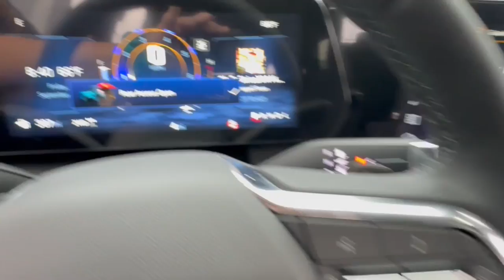2025 Chevrolet Equinox Lake Orion, Rochester, Oxford, Auburn Hills, Clarkston, MI 127325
Lakeshore Blue Metallic New 2025 Chevrolet Equinox 2LT available in Lake Orion, Michigan at Wally Edgar Chevrolet. Servicing the Rochester, Oxford, Auburn Hills, Clarkston, MI area.

Equinox 2LT ABS brakes Active Cruise Control Alloy wheels Digital Compass Front Fog Lamps HD Surround Vision Heated door mirrors Heated Driver & Front Passenger Seats Heated front seats Illuminated entry Preferred Equipment Group 2LT Rear Camera Mirror Rear Camera Mirror Washer Rear Pedestrian Alert Remote Keyless Entry and Start Safety & Technology Package Stability Control System Tire Pressure Warning Traction Control Traffic Sign Recognition.brbrAWD 1.5L DOHC 8-Speed Automatic 24/30 City/Highway MPGbrbrbr***GM vehicles will reflect Employee Pricing less current factory incentives. Special offers and incentives may apply based on eligibility. Pictures may not reflect actual vehicle. Posted miles may vary. Some options listed may be inaccurate due to VIN decoders. Some vehicles may have added accessories. See Dealer for details.*** Price includes: $500 - GM Rewards Card Sign Up and Spend Offer. Exp. 10/31/2024